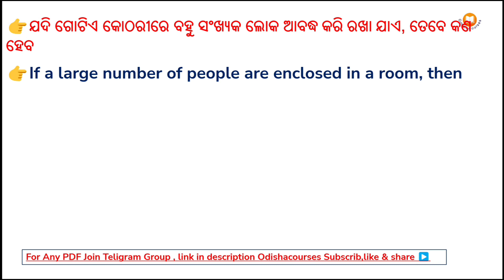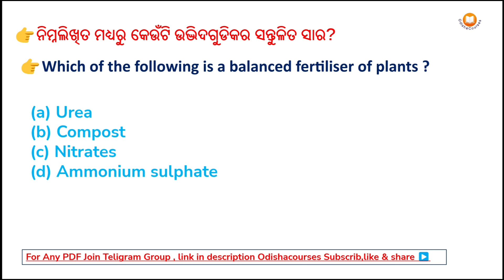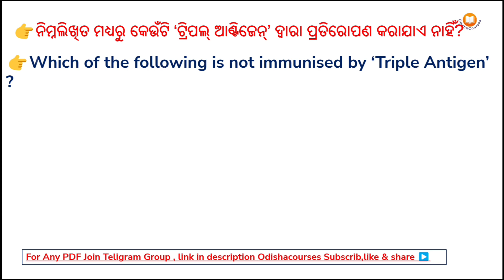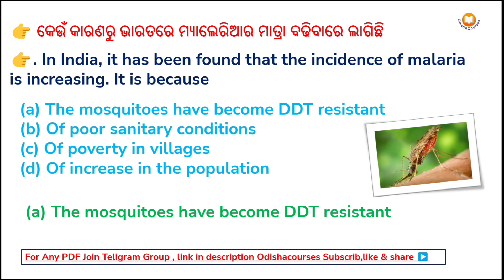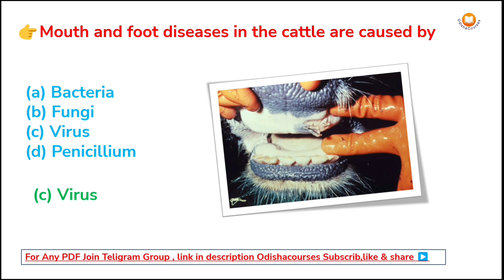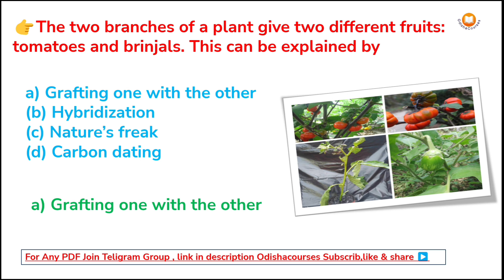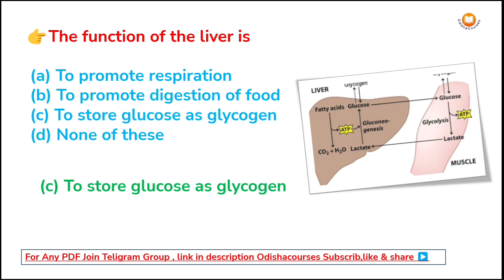FOREST GUARD SCIENCE QUESTIONS | FORESTER | LSI | OSSSC GEOGRAPHY QUESTIONS | SCIENCE MCQ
FOREST GUARD GEOGRAPHY QUESTIONS  | FORESTER | LSI | OSSSC GEOGRAPHY QUESTIONS | GEOGRAPHY MCQ